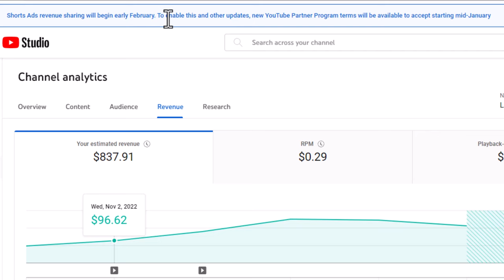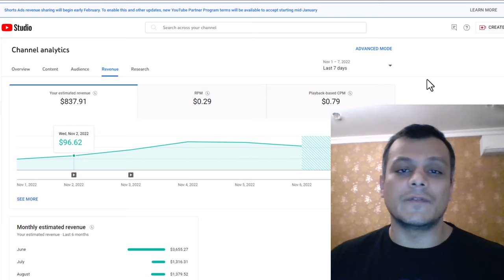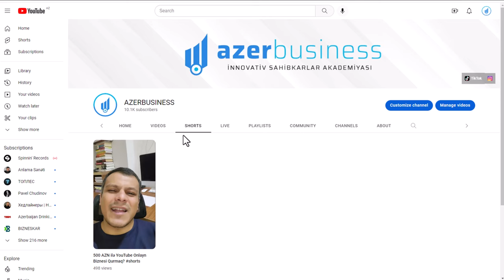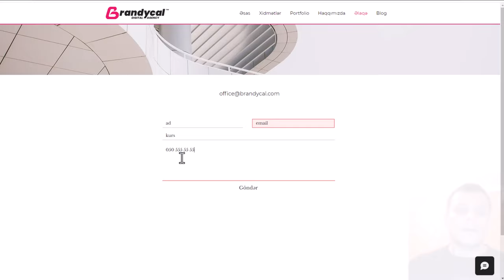YouTube SHORTS ilə Pul Qazanmaq Yolları!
Nəhayət YouTube shorts videolarından qazanc əldə etmək aktivləşir və bu imkandan mütləq istifadə etməyi sizə təklif edirəm.